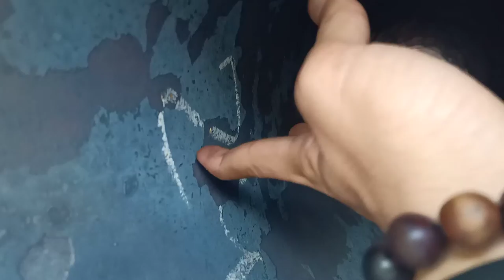oxide scale inside pipe